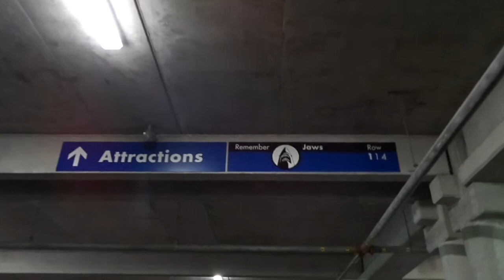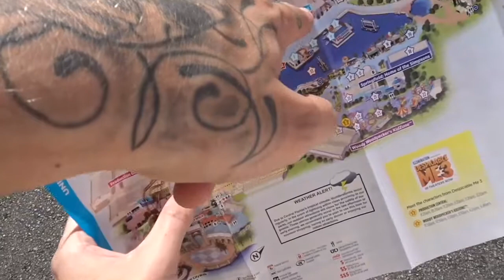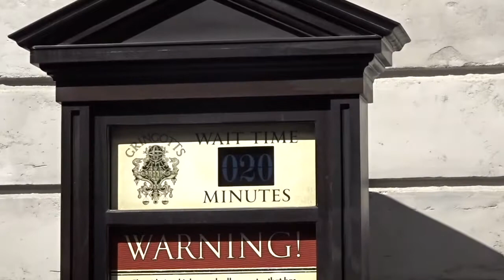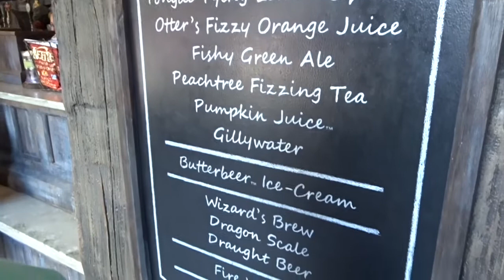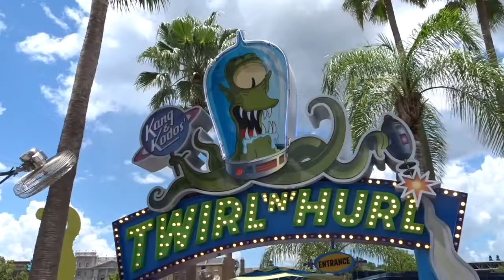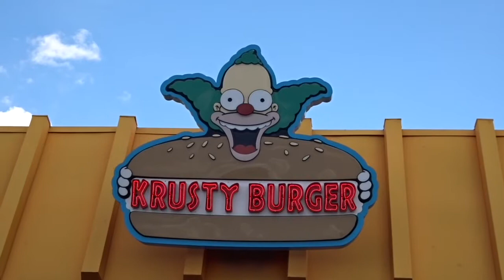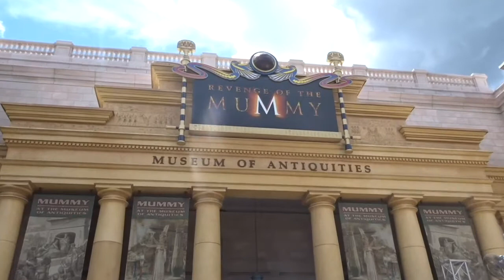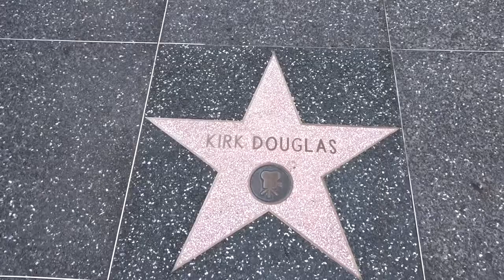Universal Studios - Day 4 - Disney World Florida - Vlog 8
We spent the day in our first non Disney park of the holiday today in Universal Studios. We loved Diagonally in the Harry Potter section! could of spent all day there. Looking forward to our next Butter beer already!

Below are direct links to the equipment that we use and you see in our videos.

Sony Wx500 Camera
Manfrotto Tripod
128GB SD Card
GoPro Hero 5 Black
GoPro Handler Grip
GoPro Duel Battery Charger
Macbook Pro 13 (editing)